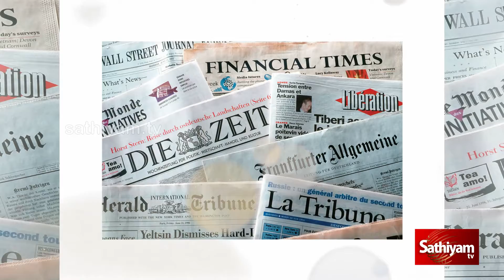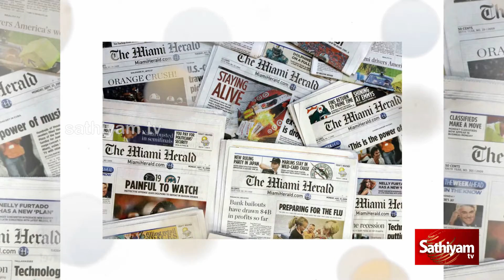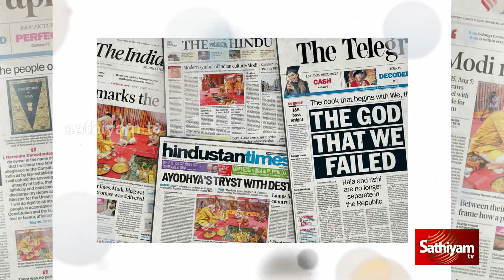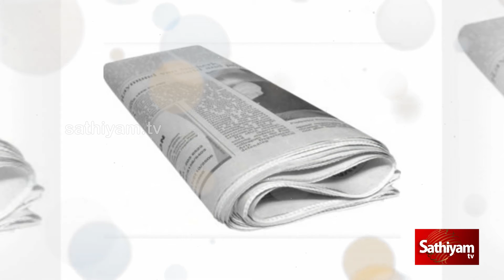செய்தித்தாளின் வரலாறு |History of news paper | sathiyamtv